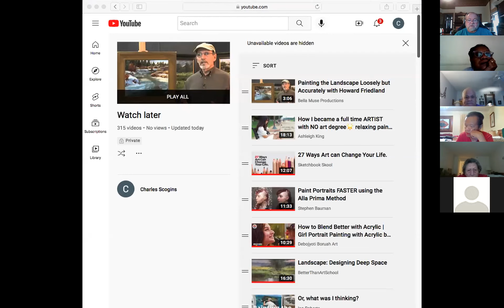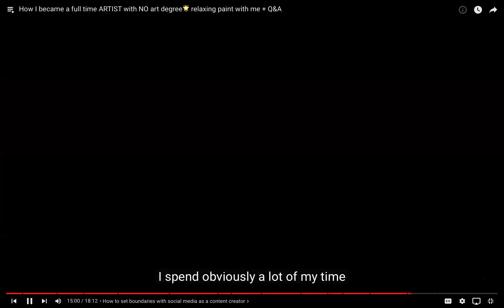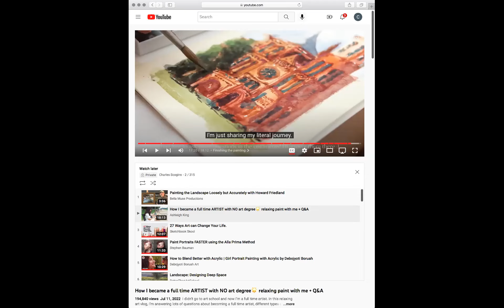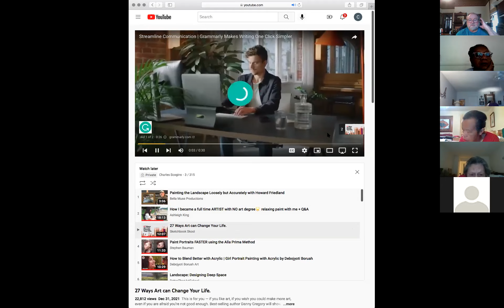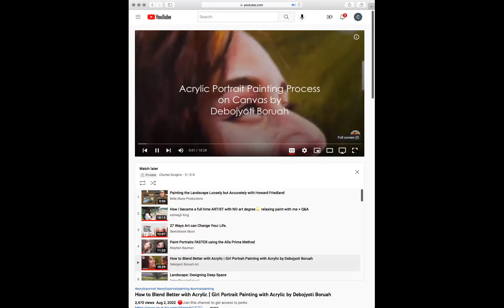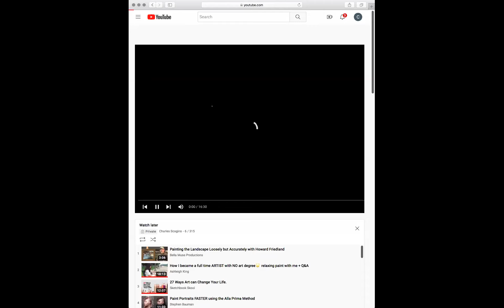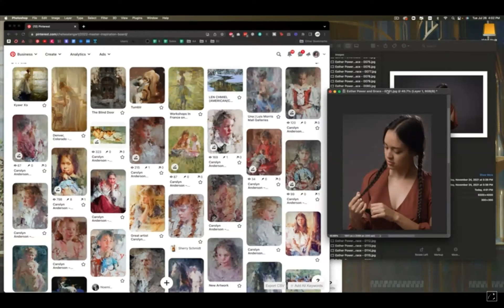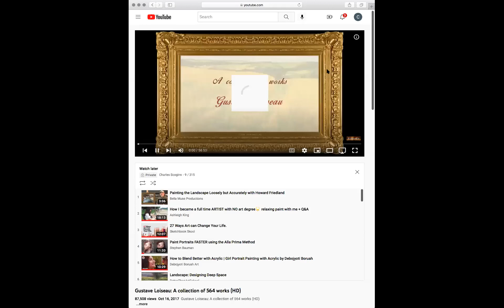Painting and Mixed Media (August 3, 2022)